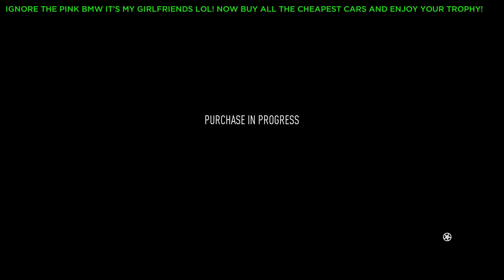Need For Speed - Full House Trophy/Achievement (FAST AND EASY)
Hey guys and welcome to a Need For Speed (2015) Video. In this video I will be showing you how to get the trophy "Full House" This can be done by filling your garage with 4 cars video. I'm very sorry I haven't been on for couple of weeks uploading Ive been really busy with my Birthday, family things, personal things happening etc. But I'm back now! :D